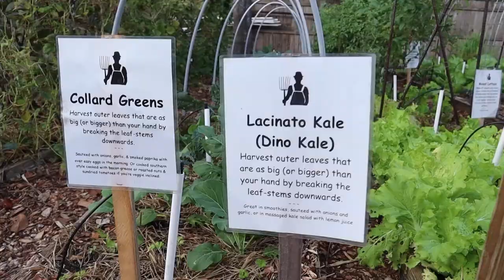Sanctuary on 8th Street Fall Gardening Collaboration with the Man in Overalls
Jason, Matt, & Doug prepare the irrigation and soil for a Fall season garden with the children at The Sanctuary on 8th Street and collaborate with Nathan, Man in Overalls for building new boxes and more opportunities for the community.

Earth Works operates a retail Garden Center in Jacksonville and provides landscaping, hardscaping, water features, lawn care service, lawn spraying, and drainage solutions.

Proudly serving clients in Northeast Florida including Jacksonville, Ponte Vedra Beach, TPC, Sawgrass, Atlantic Beach, Neptune Beach, Jacksonville Beach, Nocatee, St. Johns, Fleming Island, Orange Park,  Middleburg, Green Cove Springs, Amelia Island, Fernandina, and St. Augustine. Additionally: